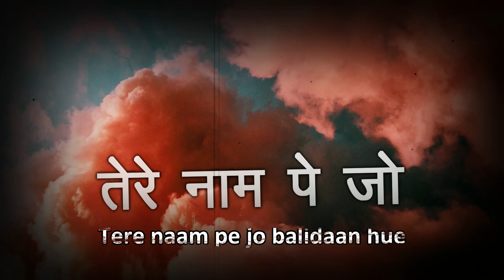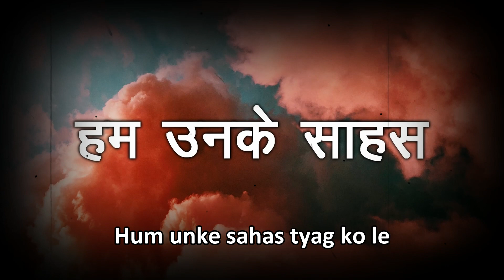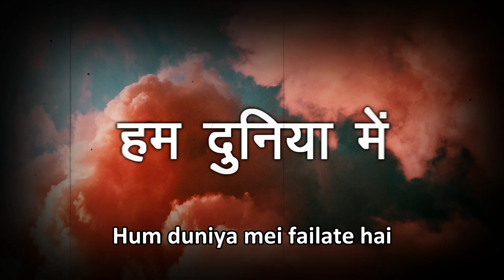Dhanyawaad Sada Prabhu | Lyric Video | with English & Hindi Lyrics | Jacinth Studios